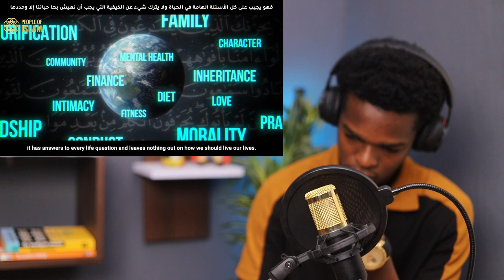Non-Muslims Reacting To THE MEANING OF LIFE | MUSLIM SPOKEN WORD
1)This video has no negative impact on the original works (It would actually be positive for them)
2)This video is also for teaching purposes.
3)It is positively transformative in nature.
4)I only used bits and pieces of videos to get the point across where necessary.

God, Allah, Muhammad, Spoken, Word, Islam, Atheist, Atheism, dawkins, Meaning, Of, Life, the meaning of life muslim spoken word reaction, the meaning of life, muslim spoken word